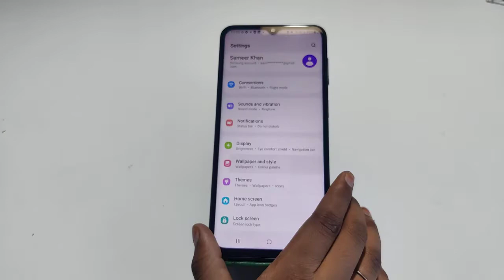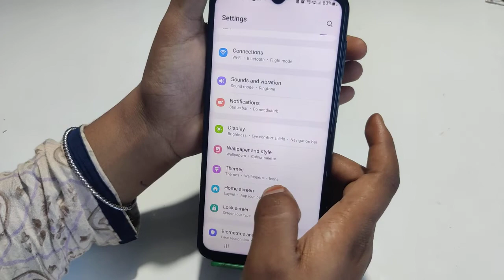Screenshot in Samsung Galaxy F13 , long screenshot setting in Samsung Galaxy F13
Screenshot in Samsung Galaxy F13 , long screenshot setting in Samsung Galaxy F13 , screenshot setting in Samsung Galaxy F13

How to take a screenshot in Samsung Galaxy F13,
Screenshot take kaise karen,
Samsung Galaxy F13 mein screenshot Kaise theek Karen,
Samsung Galaxy F13 screenshot setting,
Samsung Galaxy F13 mein long screen shot Kaise len,
How to take screenshot in Samsung Galaxy F13 mobile,
Screenshot in Samsung Galaxy F13,
Long screenshot in Samsung Galaxy F13,
Samsung Galaxy F13 screenshot take setting,
Samsung Galaxy F13 mein Screenshot Kaise edit Karen,
Screenshot edit in Samsung Galaxy F13,